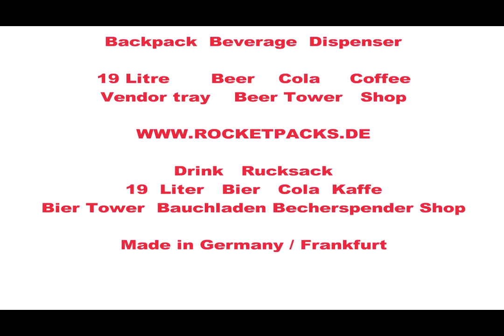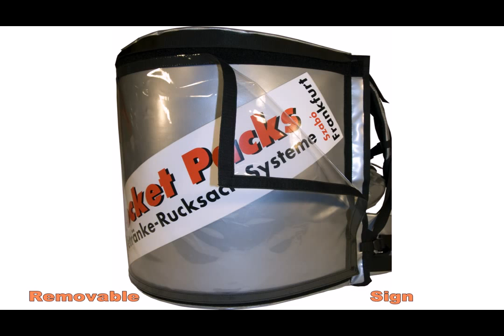distributeur automatique de boisson